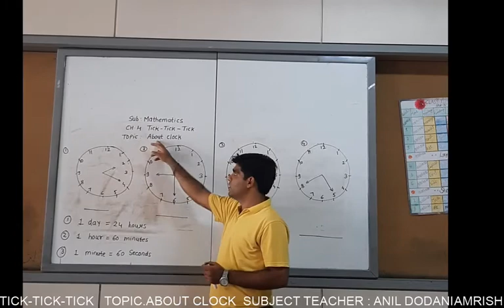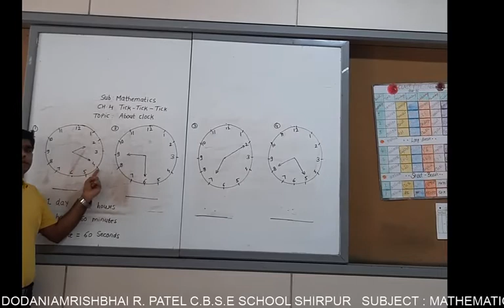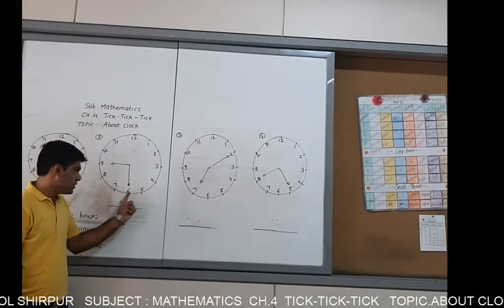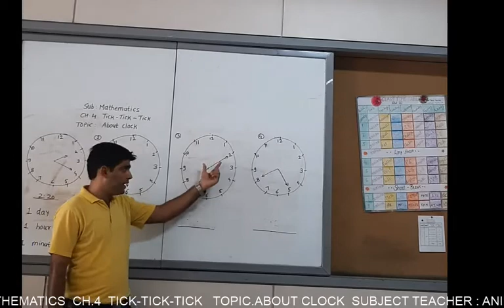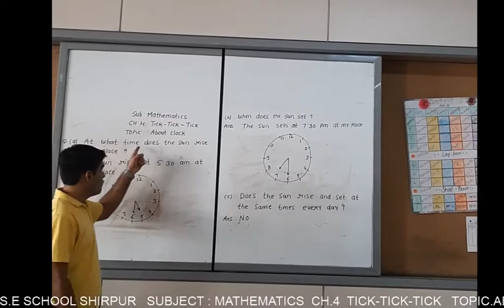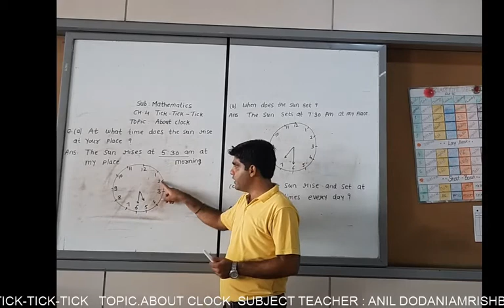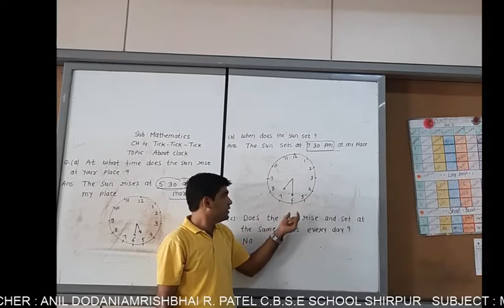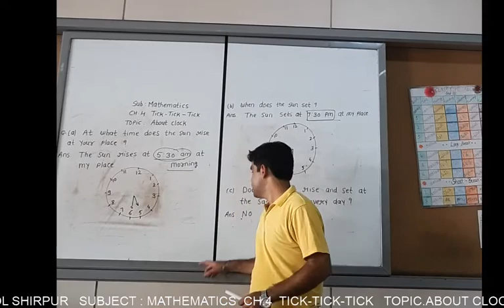Topic About clock